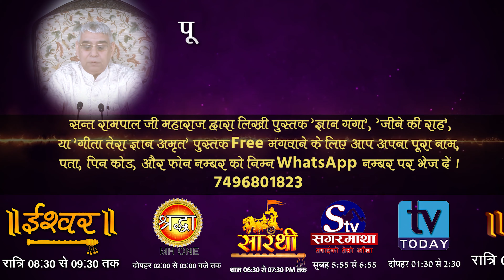गुरु ग्रन्थ साहिब में रब साकार है | Sant Rampal Ji Satsang | SATLOK ASHRAM